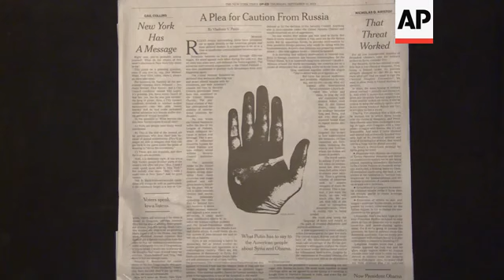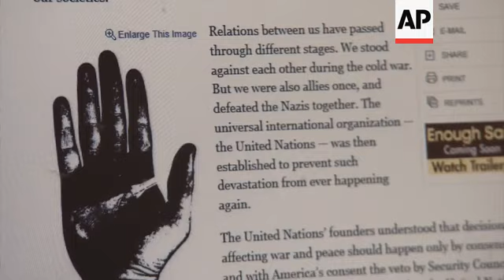Reaction to Putin's opinion piece in New York Times newspaper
(12 Sep 2013) An analyst at a prominent Moscow think tank said Russian President Vladimir Putin's opinion piece in Thursday's New York Times presents the Russian leader as "wiser" and "more experienced" than his US counterpart.
The article comes as the international community debates on what action should be taken in response to an alleged 21 August chemical weapons attack in Damascus that the Obama administration, France and others blame on the regime of Syrian President Bashar Assad.
Putin asserts in the article that a potential strike by the US on Syrian government targets would create more victims and could spread the conflict beyond Syria and unleash a new wave of terrorism.
International affairs analyst, Masha Lipman of the Carnegie Moscow Centre said that Putin's opinion piece makes him come across as "a leader who is probably wiser, more experienced and makes good and solid points".
"Not adventurous, not irresponsible and in every way has an advantage in this crisis over President Obama," Lipman added.
Putin's write-up came as US Secretary of State John Kerry and his team opened two days of meetings with their Russian counterparts on Thursday, hoping to emerge with the outlines of a plan for the complex task of safely securing and destroying vast stockpiles of Syrian chemical weapons.
Putin held out the effort as "a new opportunity to avoid military action" by the US against Syria.
"The United States, Russia and all members of the international community must take advantage of the Syrian government's willingness to place its chemical arsenal under international control for subsequent destruction," he wrote in the New York Times piece.
Putin said he doubts that military interventions are in the long-term interest of the US.
He also said (m) millions around the world increasingly see America not as a model for democracy, but as relying solely on brute force.
The US is hoping that an acceptable agreement with the Russians on Syria's chemical weapons can be part of a binding new UN Security Council resolution being negotiated that would hold Syria accountable for using them.
Russia, however, has long opposed UN action on Syria, vetoed three earlier resolutions, blocked numerous, less severe condemnations and has not indicated it is willing to go along with one now.